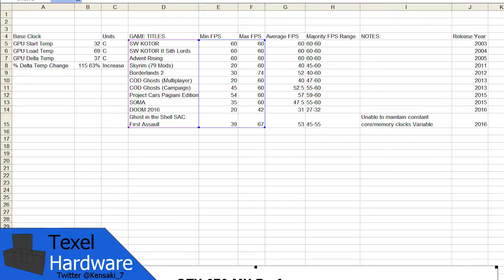Nvidia GTX670MX Is it dead in 2017?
Is your 670, or 680 series GPU still able to keep up with games of today?  I have provided a suite of benchmarks of some games I am playing right now ranging in release date from 2003 to 2016, so you can see the level of performance degradation over time as it struggles to chew through frames of newer generation games.

All the games including Doom were using Ultra settings with all special effects on.

Please share your own benchmarks in the comments below, Im curious what kind of overclocks others in the community are getting from these cards, and what kind of performance you are comparatively getting.